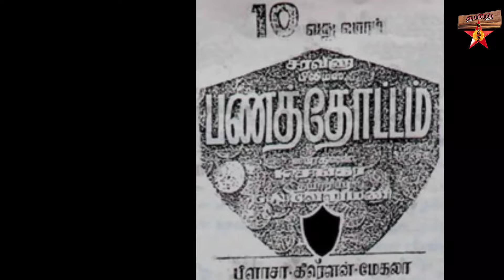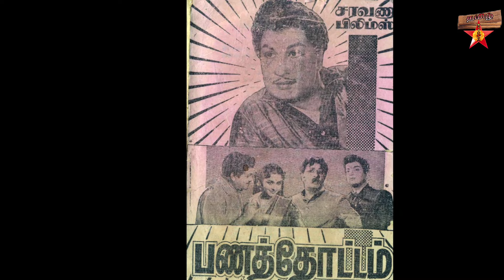Panathottam Movie Review | MGR | Sarojadevi | MGR Hit Movies | Old Movie Review